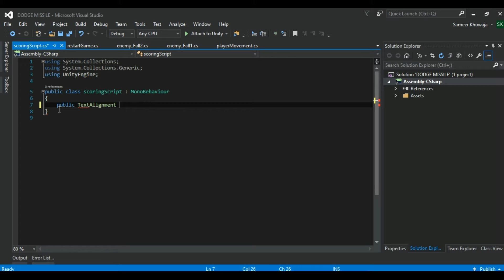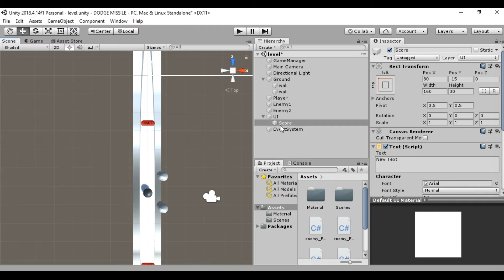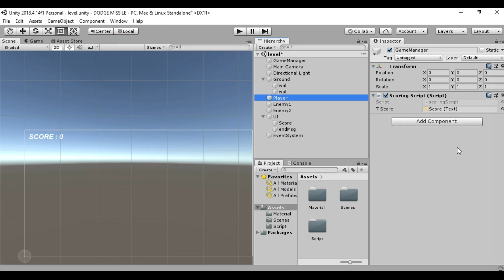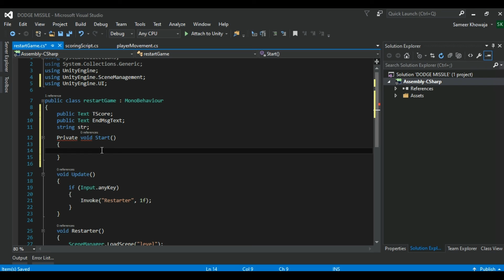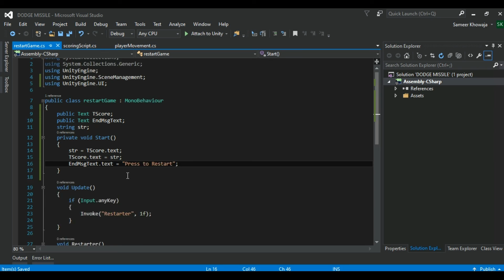6. Unity Game Development: Dodge Missile Series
In this part, we have worked on scoring. We have added UI Canvas Text and created scoring script to update and display scores on our screen.